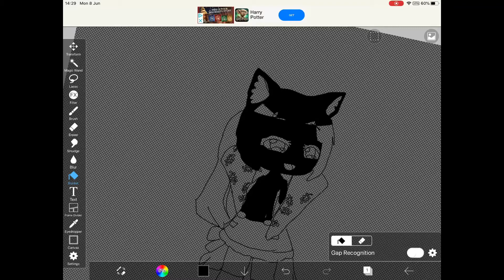Something to say and idk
Idk ink